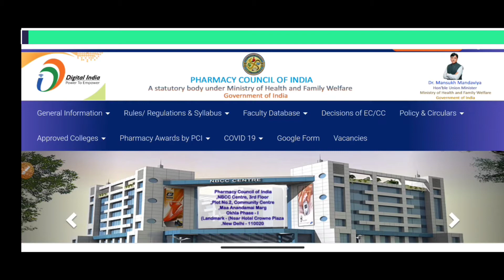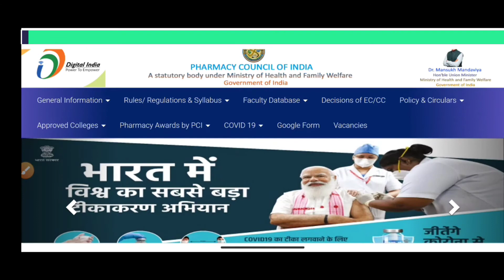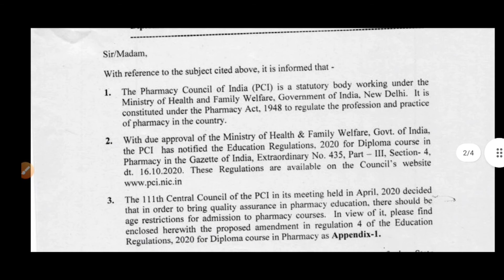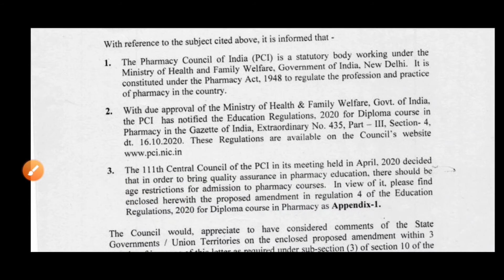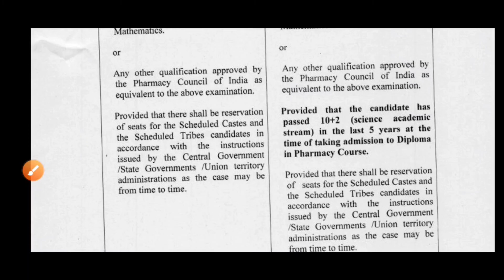Age restrictions in dpharm ll Age limit ll New amendment ll New notice ll New Education Regulations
বর্তমানে যে নোটিশটি সব জায়গায় দেখা যাচ্ছে যে উচ্চমাধ্যমিক পাশ করার পর পাঁচ বছরের মধ্যেই ডিপ্লোমা ইন ফার্মেসি তে ভর্তি হতে হবে ,যদি আপনি ভর্তি হতে না পারেন তাহলে আপনি কি আর ফার্মাসি এডমিশন নিতে পারবেন না বা ভর্তি হতে পারবেন না ?এই সমস্ত রকম বিষয় নিয়ে এই ভিডিওটি তৈরি ভিডিওটি প্রথম থেকে শেষ অব্দি দেখবেন তাহলে পুরো বিষয়টি আপনার কাছে পরিষ্কার এবং সহজে বুঝতে পারবেন।।